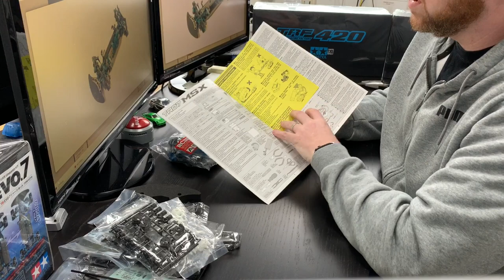Unboxing XXL - Tamiya 42364 - TA-07 MSX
Wir werfen mit euch einen sehr intensiven Blick in den Karton des neuen TA-07 MSX von Tamiya.

Carbon und Alu Chassis, 4WD Antrieb über einen Riemen, vertikales Oberdeck, Carbon / Alu Akkuhalter, Alu Bulkheads - das Ding ist genau das was Tamiya ausmacht. Die perverseste Ausbaustufe die man sich für einen TA-07 derzeit vorstellen kann!